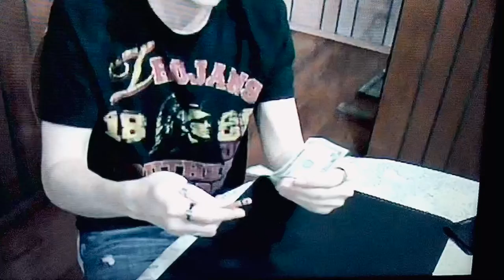Pencil thru bill and melt...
Old old footage of one of my buddies, please forgive the video quality... my buddy Carlos